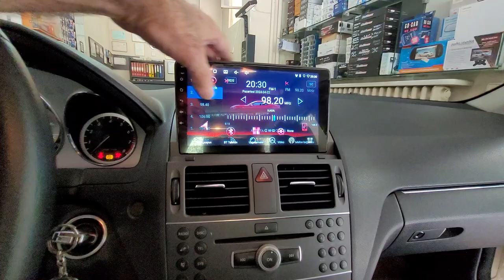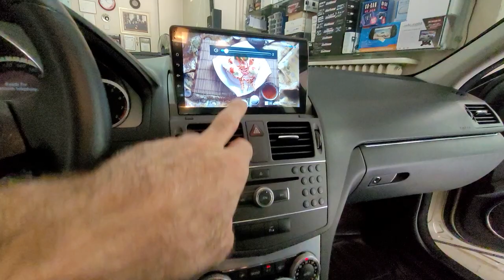Mercedes C180 9 inç Android multimedya navigasyon geri görüş kamerası montajı uygulaması